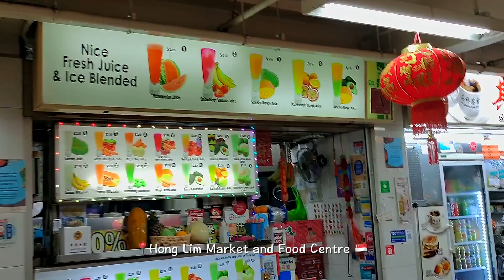Have you tried the best noodles in Singapore? 🍜🇸🇬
Hello Amazing People!!! Here's another vlog that I would like to share with you on my SINGAPORE TRAVEL VLOG PLAYLIST! (PART 2: THE BEST CHICKEN NOODLE IN SINGAPORE 😋